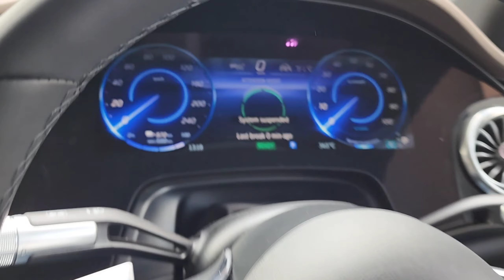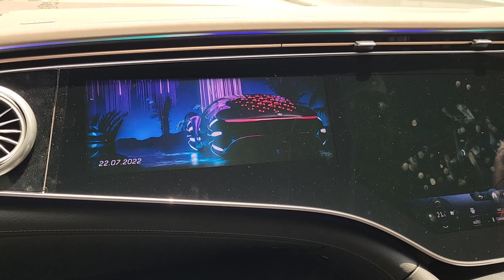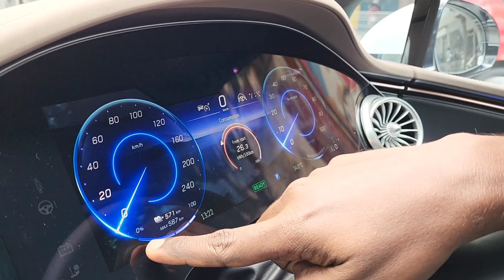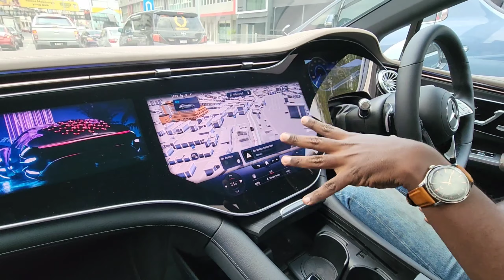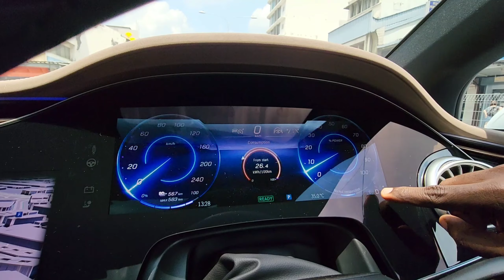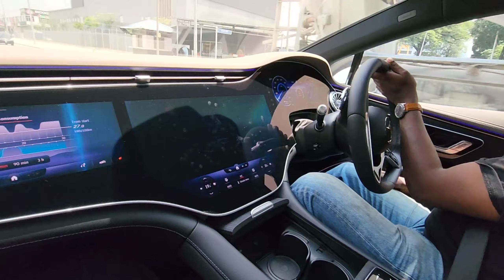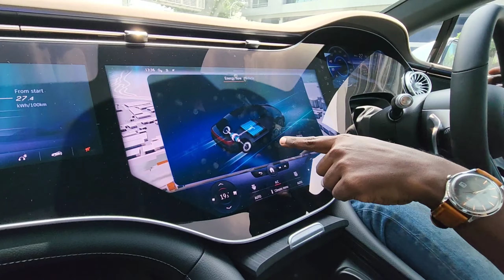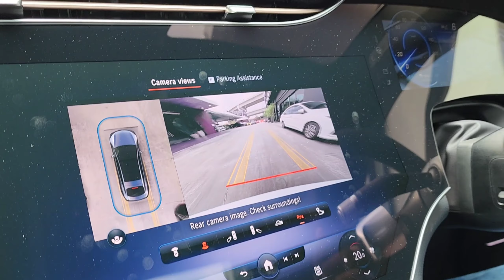Mercedes EQS Test Drive | Is it deserving the S Badge? | EvoMalaysia.com